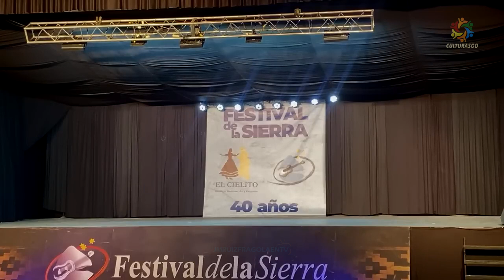El Redomon malambo combinado masculino - Festival de la sierra 2024